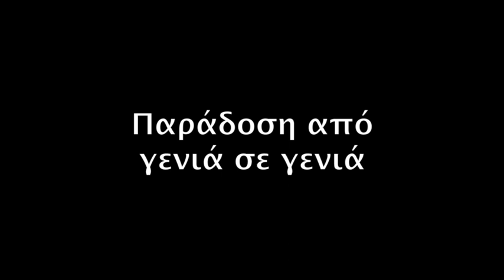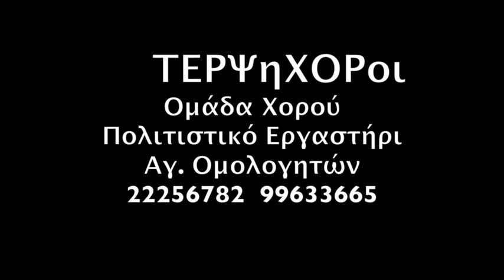"ΤερψηΧοροι" Εργαστήρι Παραδοσιακού Χορού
Η Ομάδα Χορού "ΤερψηΧοροι" του Πολιτιστικού Εργαστηρίου Αγίων Ομολογητών.